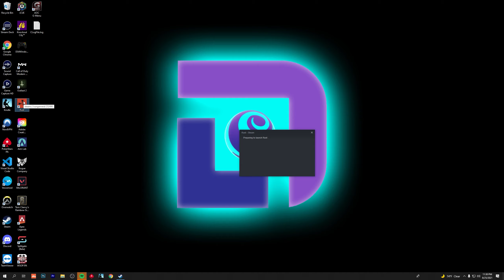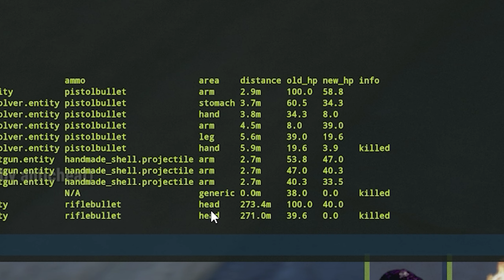RUST SOLO SURVIVING GRAVIS ISLAND (Movie)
A rust solo movie where I spend a wipe on the new map, Gravis Island. A lot of interesting things happened along the way. There were a lot of ups and down, but at the end of the day, I had a blast.